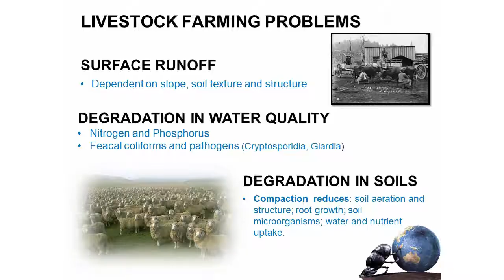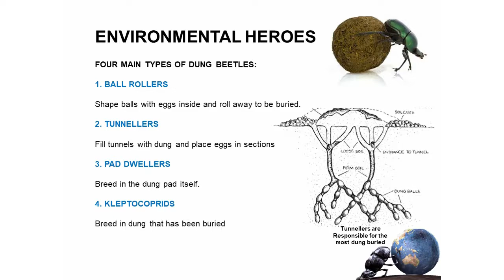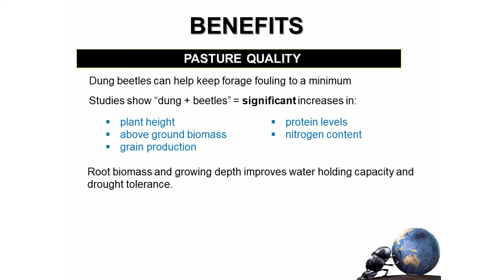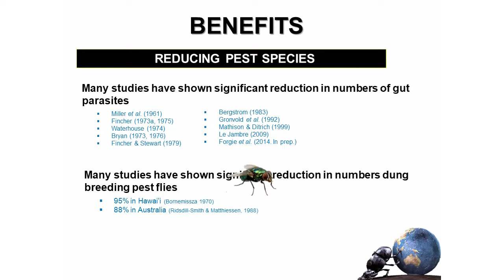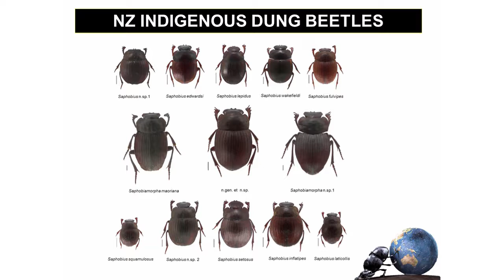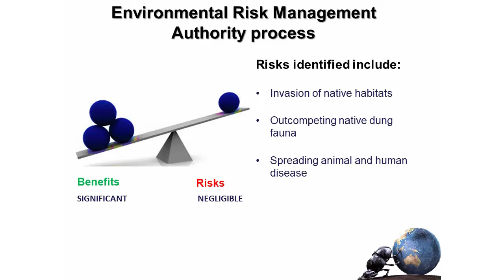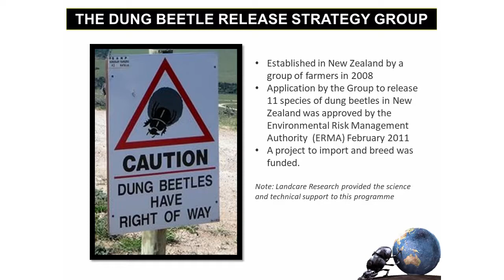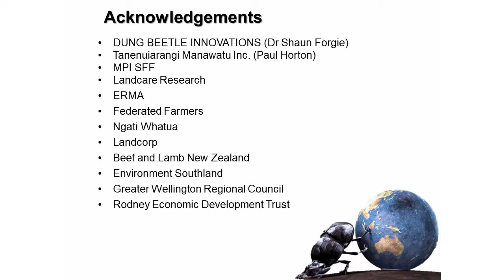Hana Te Puni - NZ's Environmental Hero of the Future the Dung Beetle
One of the fantastic Highly Commended award winning presentations from the 2017 Sir Paul Callaghan Eureka Awards.